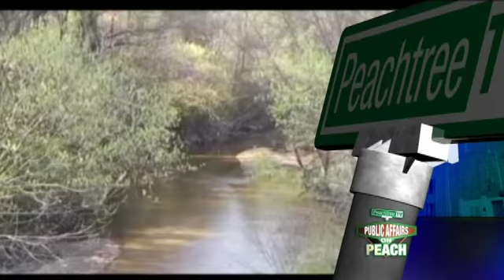Episode 254 - South Fork Conservancy - Segment 1